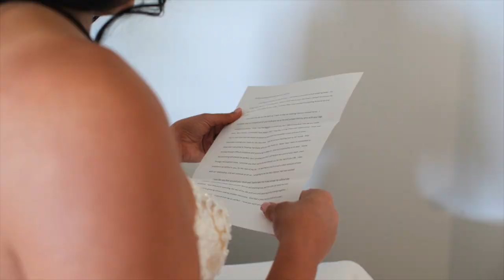Kaitlyn and Austin | Wedding Film | Stone House Ranch | Dripping Springs, TX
Follow along!